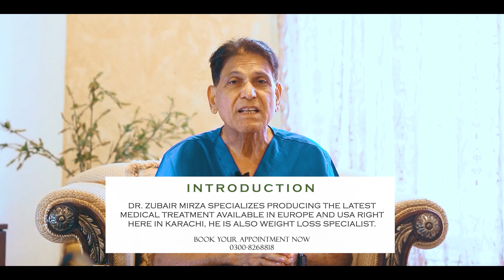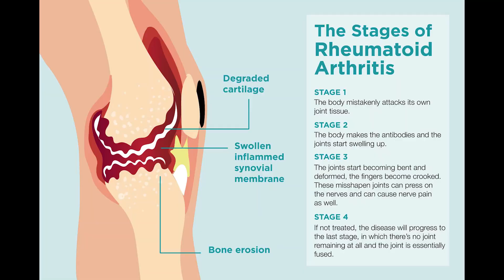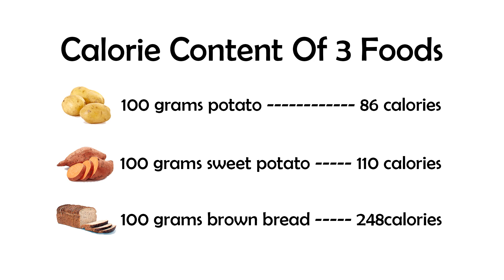Wheat and Obesity | گندم اور موٹاپا | गेहूं और मोटापा | Dr. Zubair Mirza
Does Roti Makes you Fat, Healthy or Unhealthy ?

Today's wheat may be dangerous because it greatly elevates blood sugar levels, leading to insulin spikes that cause chronic inflammation and excess belly fat (visceral fat).

 Is Wheat Healthy or Does it Cause Obesity?

eventually leads to heart diseases, arthritis, Alzheimer's disease and even cancer. The other harmful effects of consuming wheat flour are that it raises the cholesterol level, clogs the arteries, disrupts the blood sugar level, causes mood swings and irritability and increases your cravings for more food.

After you stop eating foods with gluten, your symptoms will likely get better in a few days. Your small intestine should heal completely in 3 to 6 months. Your villi will be back and working again. If you are older, it may take up to 2 years for your body to heal.

Gluten is in carbohydrates and if you limit the total amount of carbohydrates whether they contain gluten or not, you should not gain weight. Weight gain comes from eating too many calories and not enough exercise to burn off the excess calories. Gluten is a protein in wheat that some people are allergic to.

For those who want to do the weight loss body transformation challenge .